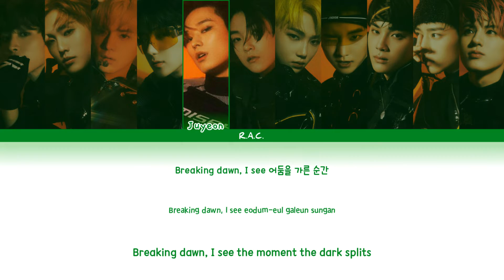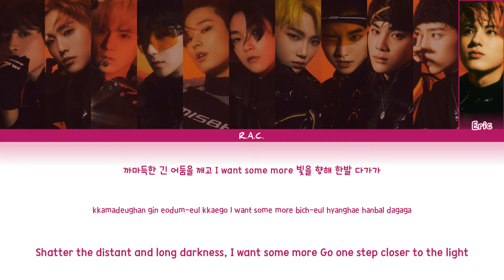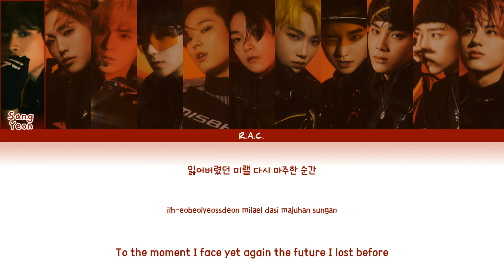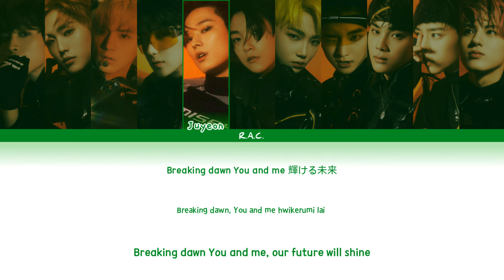THE BOYZ (더보이즈) - Breaking Dawn | (Color Coded Lyrics) made by: R.A.C.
Hello everyone!

Support more THE BOYZ in KINGDOM!!!
Music and pictures are not mine.

All Rights Administered to Cre.Ker Entertainment

Artist: THE BOYZ
Song: Breaking Dawn
Album:X
Released Date: 02.24.21